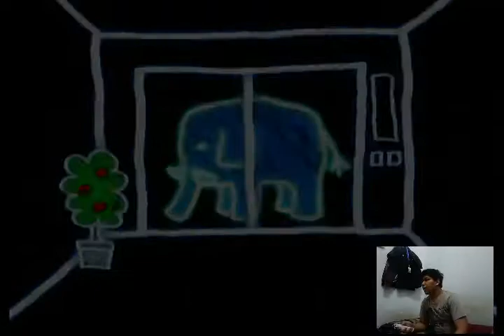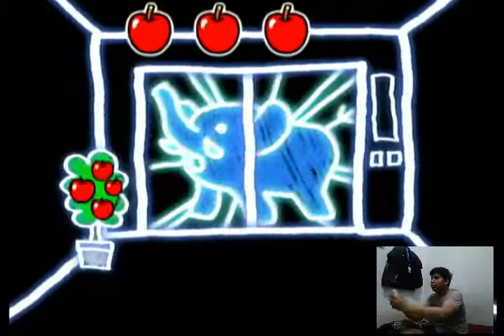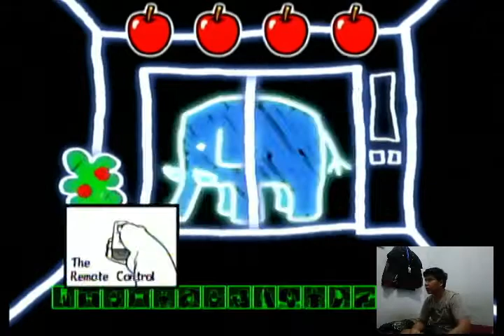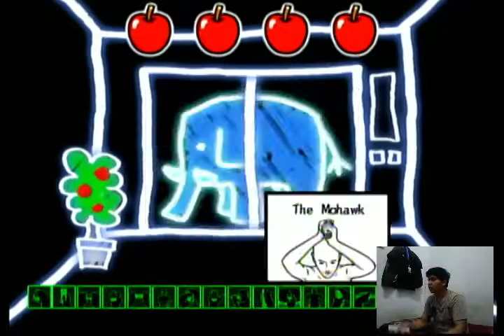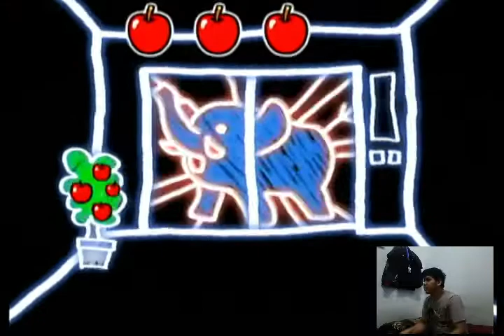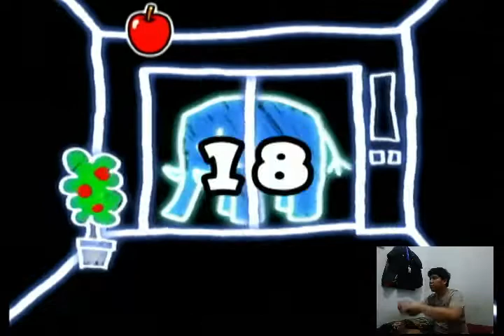Gameplay WarioWare: Smooth Moves Nintendo Wii with Cam (no commentary).